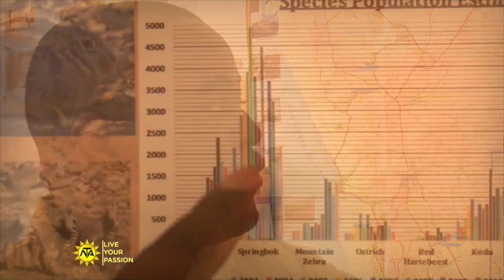NTA Live Your Passion Episode 21 - Tour Guide Profession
Learn more about the Tour Guide profession in Namibia from our NTALiveYourPassion champion, Edmund Shipulwa. It is a very viable career option.